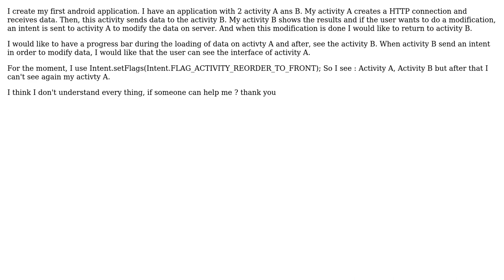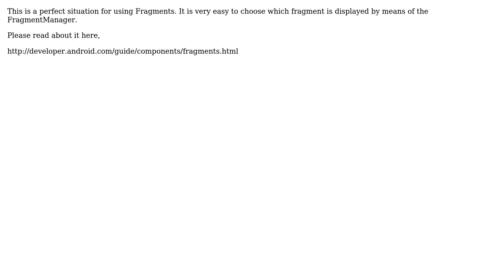Intent Flags between Activity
With thanks & praise to God, and with thanks to the many people who have made this project possible! | Content (except music & images) licensed under CC BY-SA | Music | Images & others | With thanks to user user2064839 user Praveen Janakarajan and the Stack Exchange Network Trademarks are property of their respective owners. You are responsible for your own actions.